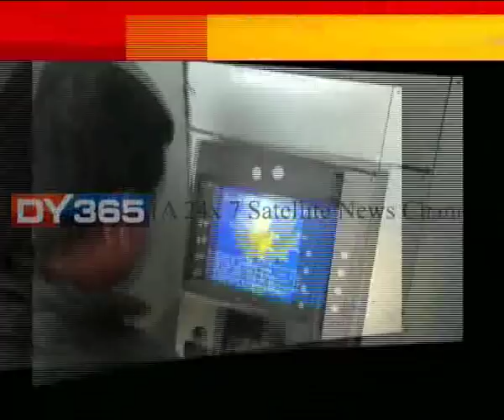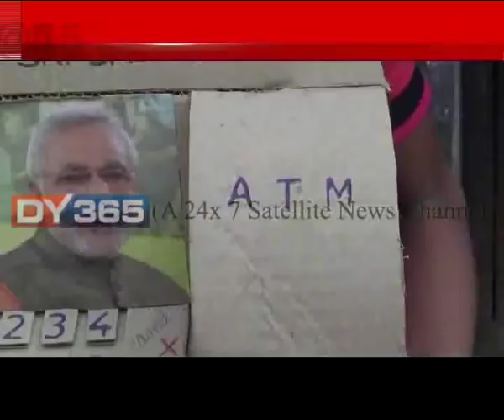Rangia Talented Kid || Assam || ATM Invention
এবাৰ মাত্ৰ দেখিয়েই এটা অত্যাধুনিক এটিএম সাজি উলিয়াইছে ৰঙিয়াৰ এজন ১২ বছৰীয়া কিশোৰে। ৰঙিয়াত বিস্ময় বালকৰূপে পৰিচিতি লাভ কৰা বাদল দাস নামৰ কিশোৰজনে কেৱল এটিএমেই নহয়, সাজি উলিয়াইছে বহু প্ৰয়োজনীয় সামগ্ৰী।
Watch to know more: